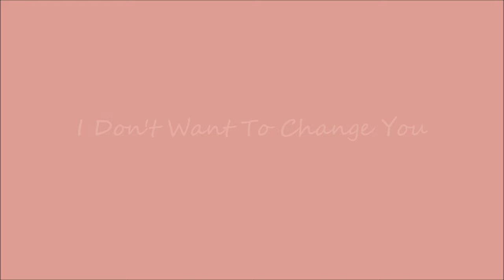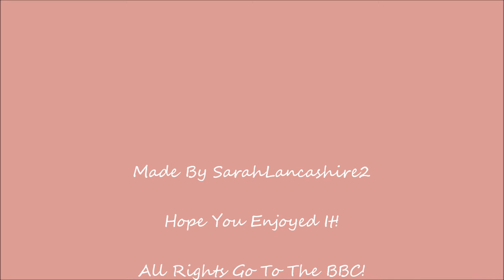Caroline (Sarah Lancashire) & Kate (Nina Sosanya) - I Don't Want To Change You. (McElliot).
Caroline Elliot/Dawson & Kate McKenzie video. (Last Tango in Halifax). Songs by Damien Rice - I Don't Want To Change You. Hope You Enjoy!